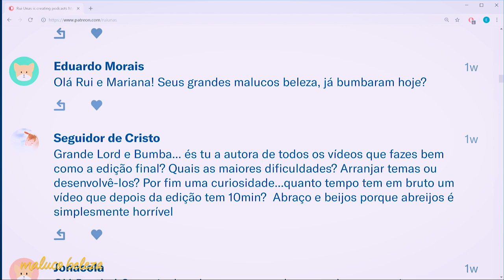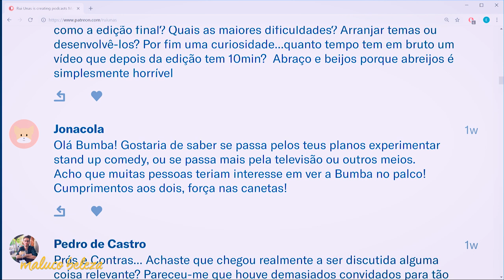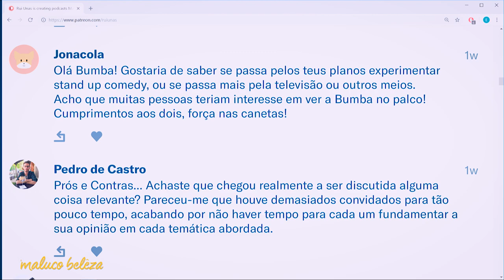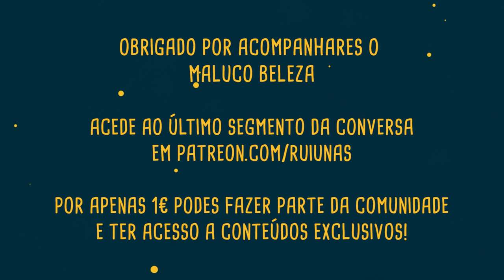Mariana Cabral - Maluco Beleza (2/3)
Segunda parte da conversa com Mariana Cabral - Bumba na Fofinha  no Maluco Beleza!